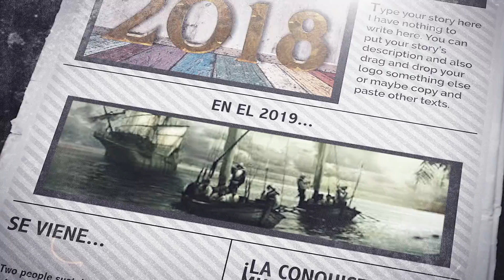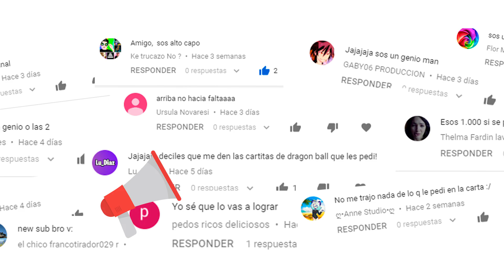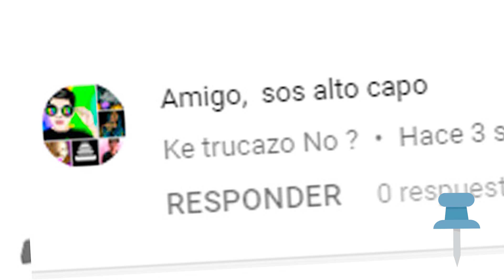Mejores momentos de Youtubers 2018 🚀 "El Origen" - Temporada 1 de No Hacía Falta (¡Gracias!)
📌Los mejores momentos de No Hacía Falta en Youtube. 2018 fue la Temporada 1 del canal, llamada "El Origen"

📌 Se viene en el 2019 la Temporada 2: "La Conquista del Mundo" Muchas gracias a todos los que formaron parte de este comienzo. Se viene lo mejor.

▶Siganme en todas las redes YA! 🔔

“Music Copyright - All Rights: Song: "Green Fever" by Flash Fluharty”

📺 El canal de contenidos audiovisuales de No Hacía Falta se basa en el entretenimiento, las risas y el humor. Un lugar donde solo se busca pasar el rato, y si se puede reflexionar sobre algo; mejor!

Podemos encontrarnos con críticas, humor, parodias, sketchs, video-reacciones y videojuegos ¡Y quién sabe que más! Los invito a darse una vuelta por los videos y comentar que les parece!

Bien-de-bienvenidos 😎
¡Qué tengan un buen día! ☀